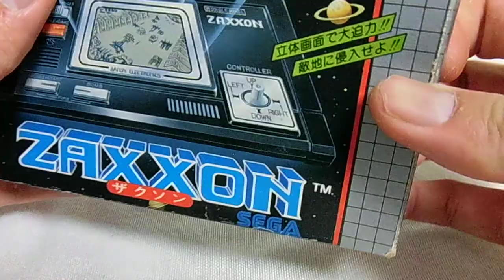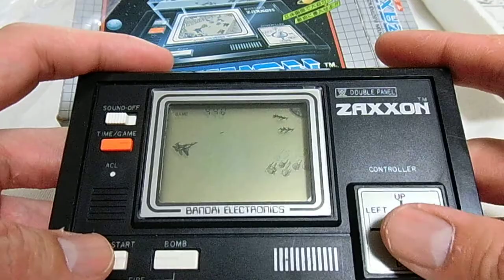12901 Bandai Double Panel Zaxxon